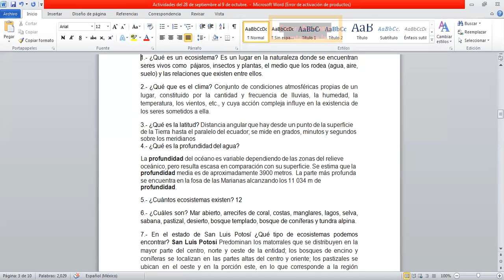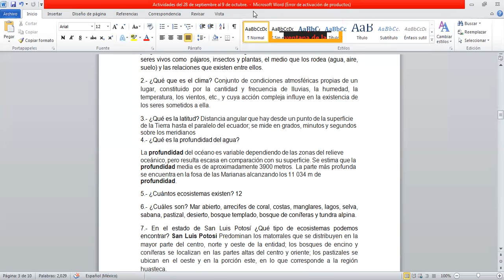29 de septiembre del 2020, video 2 biologia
PROF. JUAN JOSE CUELLAR